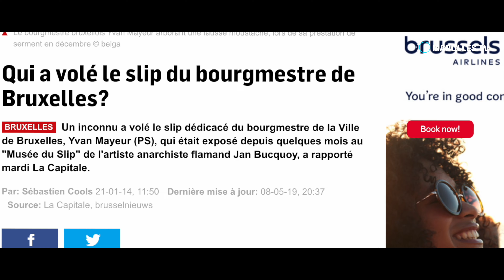MAROLLES TV - HÔTE GALLERY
Hôte Gallery tient à cœur de représenter des artistes socialement engagés dont le message délivré bouleverse les idées préconçues, soulever des questions avec le public sur la vie et la société.